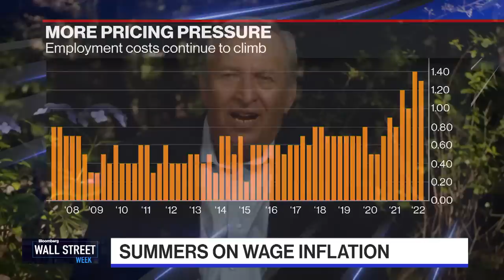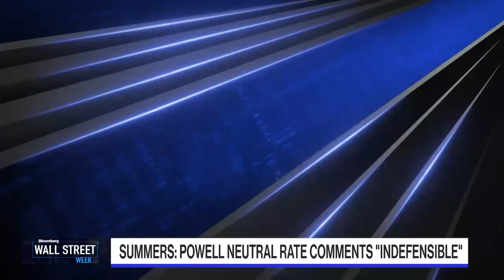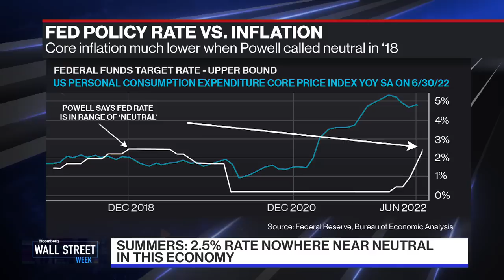Larry Summers Scorches the Fed and Jay Powell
Former US Treasury Secretary Lawrence H. Summers explains why he believes Powell's call on the neutral fed rate was 'indefensible,' and weighs in on the merits of the Inflation Reduction Act.